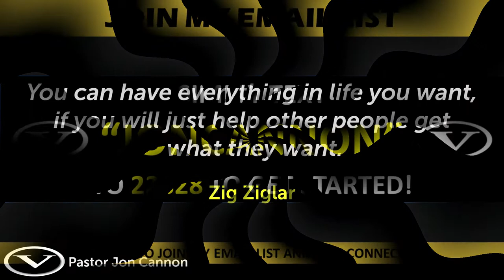God Is Speaking! | Pastor Jon Cannon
God is speaking to you! Are you listening?

We would love for you to be our guest this Sunday at 10:30 AM (CST) at Victory Church! Either here streaming online on my YouTube channel, or in-person at 223 Scott-Troy Road, O'Fallon, Illinois 62258.